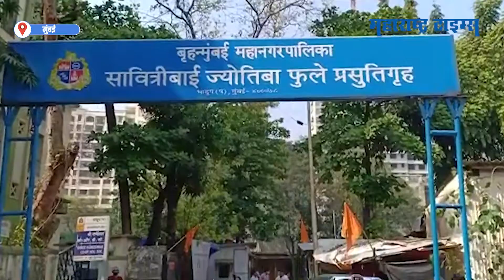आमचं बाळ तर गेलं, आता इतरांचे लेकरं तरी वाचावेत हीच प्रार्थना'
रुग्णालयातून पालकांना अचानक फोन आला आणि काहीच मिनिटात त्यांनी आपलं बाळ गमावलं. महानगरपालिकेच्या भांडूप येथील सावित्रीबाई फुले प्रसुतिगृहामधील एनआयसीयू मध्ये उपचार घेत असलेल्या चार बालकांचा सेप्टिक इन्फेक्शनमुळे मृत्यू झाल्याचा धक्कादायक प्रकार उघडकीस आला. त्यानंतर संपूर्ण चित्रच पालटल. पालकांचा संताप,आक्रोष अनावर झाला. रुग्णालायच्या निष्काळजीपणाने आपलं बाळ गेल्याच्या वेदना  पालकांनी मांडल्या. रुग्णालयाच्या कारभारावर प्रश्नचिन्ह उपस्थित केलं गेलं. या घटनेनंतर मुंबई महानगरपालिकेच्या आरोग्य समितीच्या अध्यक्षा राजुला पटेल यांनी पीडित पालकांसमोर वादग्रस्त विधान केलं होत. त्यामुळे, पालक संतप्त झाले असून त्यांनी रुग्णालयाच्या बाहेरच ठिय्या मांडला.